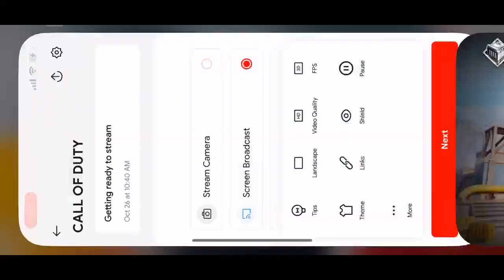I Played COD Mobile with Randoms... but EVERYONE is MYTHIC 🤯 | BHAUMIK - PLAY MASTERS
➤ HELLO EVERYONE ❤🇮🇳

➤ HELLO EVERYONE ❤🇮🇳

bgmi news
ogra
bgmi live
bgmi
batteleground mobile india
 bgmi news
bgmi unban
live bgmi
bgmi update
ogra
ogra is live
casetoo
bgmi
bgmi ios
bgmi news
bgmi unban
live bgmi
the casetoo
casetoo bgmi
how to download bgmi ios
Action-adventure
gameAction
gameRole-playing video